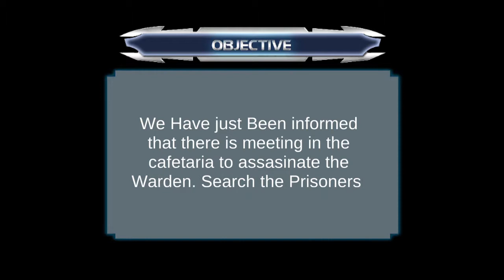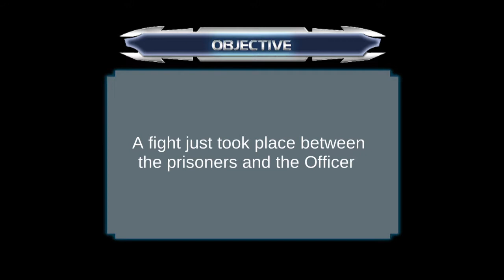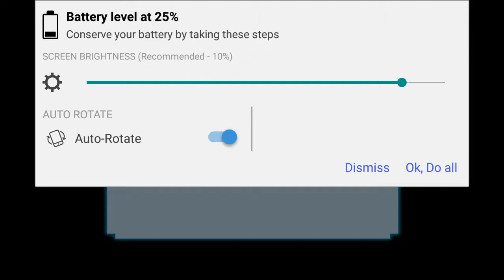Crime City Jail Police Duty android game video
Crime City Jail Police Duty android game